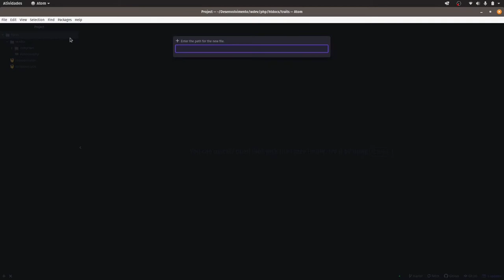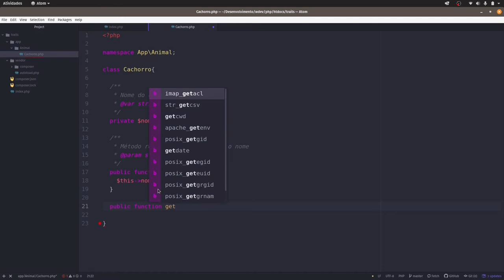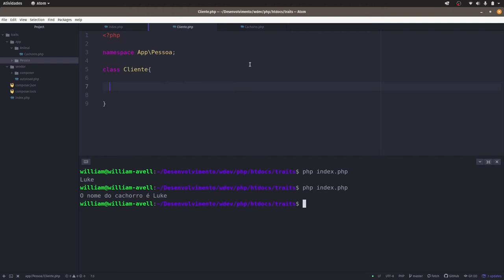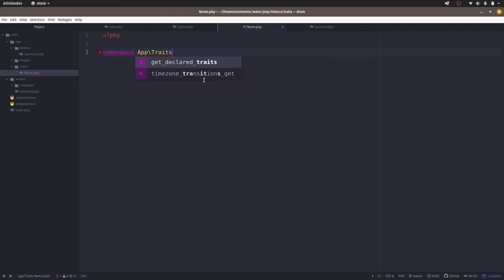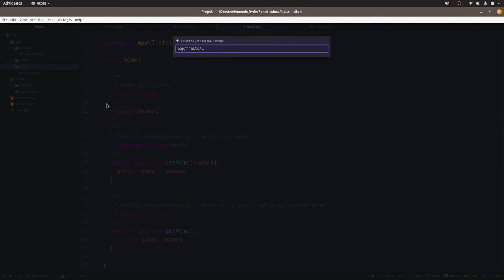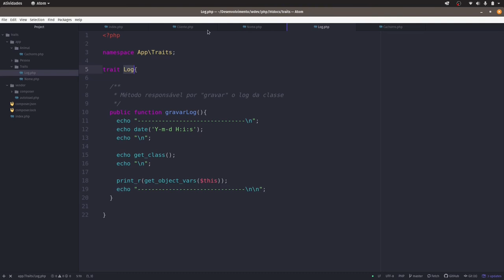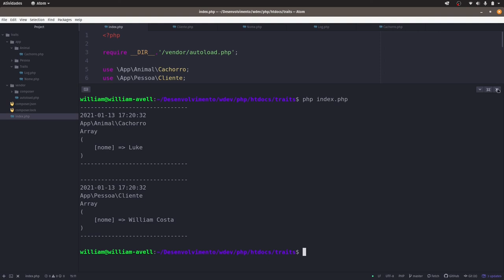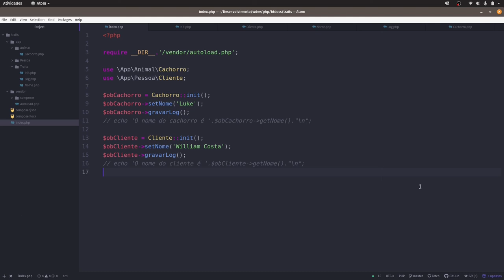Traits em PHP: compartilhando métodos e propriedades sem estender as classes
A reutilização de código é um dos fatores que diminuem a complexidade de manutenção dos nossos projetos e no vídeo de hoje vamos falar sobre os Traits, uma forma de compartilhar comportamentos entre classes sem a necessidade de criar extensões.

Requisitos para o vídeo:
 - PHP 7 ou superior
 - Composer

Créditos
Abertura utiliza vídeos do Pexel dos autores Carlos Arribas, Joseph Redfield e BuildWith Angga
Ilustrações dos diagramas por rawpixel.com / Freepik